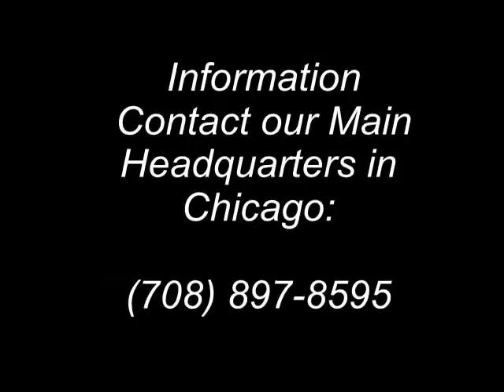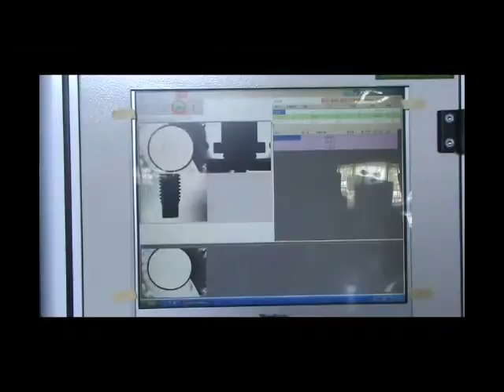Truform Equipment - CCM PSL 1500 Vision Sorting System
Truform Equipment
Exclusive Agents for high-quality machinery. Industry leaders in sales, service, and support for many state-of-the-art Manufacturers.

For more information please email or call us directly!